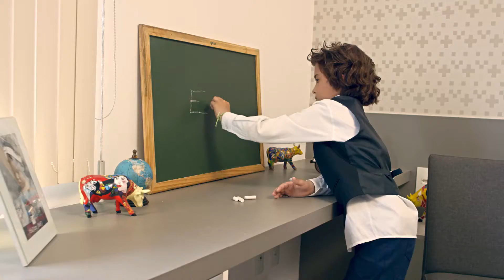VT Objetivo: Teste Seletivo Dezembro